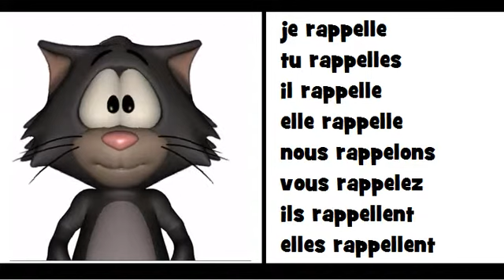La grammaire en chantant = Le verbe rappeler